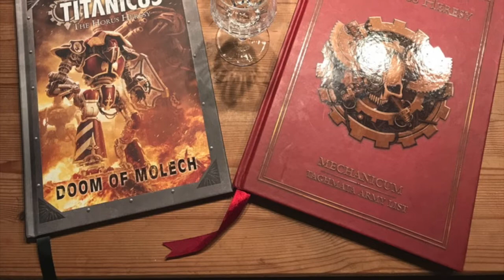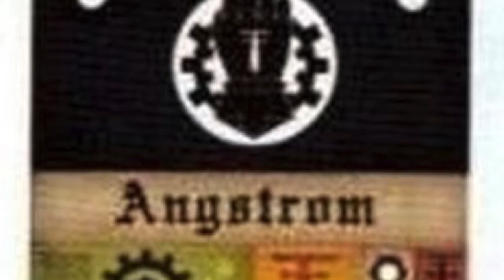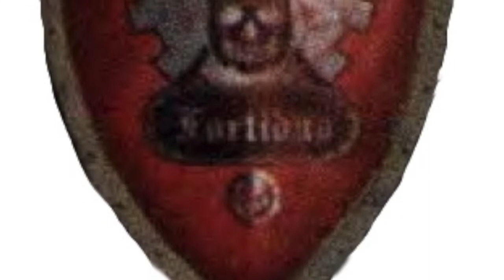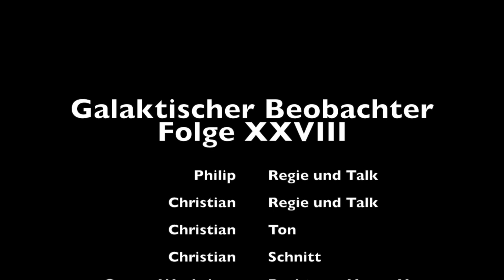Galaktischer Beobachter Folge 28 Mechanicum Heavy Support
Servus!

Wir freuen uns über konstruktive Kritik unten in den Kommentaren.

Wenn Ihr schöne Fotos von Euren Horus-Häresie-Einheiten, -Armeen Spielen oder Spieltischen habt, freuen wir uns, wenn Ihr uns die über Facebook schickt, damit wir gutes und neues Bildmaterial für unsere Filme haben!